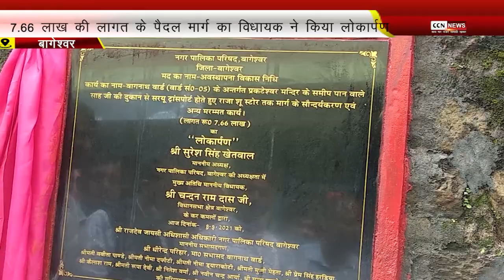7.66 लाख का पैदल मार्ग, विधायक ने किया लोकार्पण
7.66 लाख का पैदल मार्ग, विधायक ने किया लोकार्पण